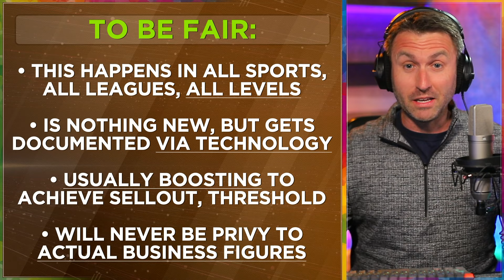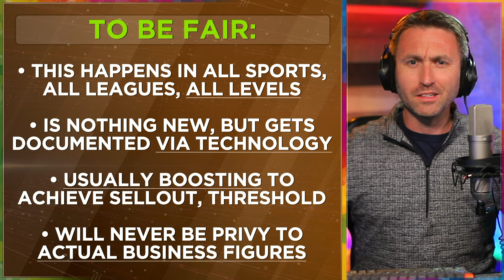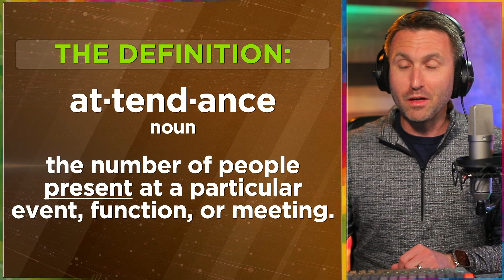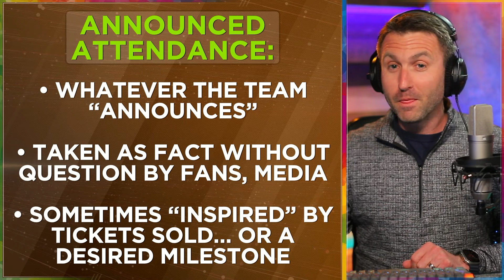Why do (many) sports teams lie about attendance?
Chapters:
0:00 This is VERY common, widespread
3:48 Definition of 'ATTENDANCE'
4:28 Paid Attendance = Tickets Sold
6:45 Announced Attendance is worthless
8:22 Why can't we just have ACTUAL attendance?